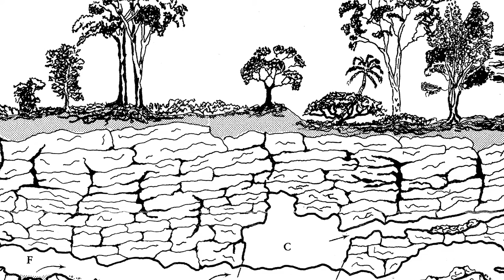AQUIFERious (30min. cut) - Enter the Springs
Painters, cave divers, photographers, cartographers - united in their curiosity about Florida's aquifer